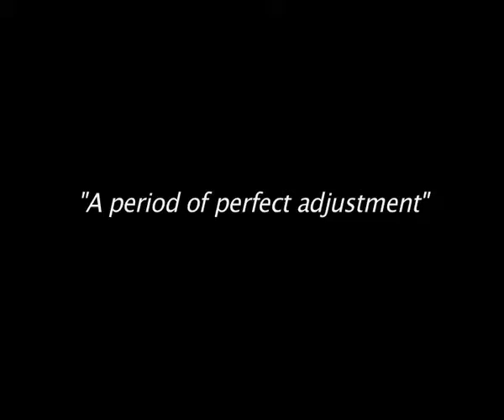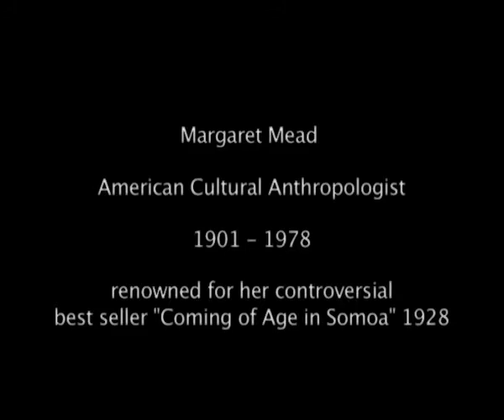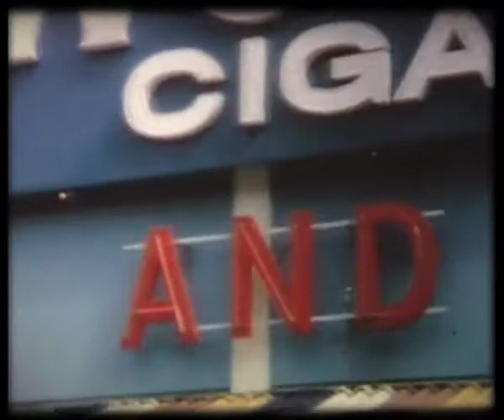"Paradise"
From the first sequence taken from a moving train, 'Paradise' asks the viewer to go on a journey. The signpost names the destination as the newly opened, thoroughly 'modern' "Bognar Regis Holiday Camp" South East England, circa 1960s
This filmic montage of spliced home movie sequences is reconfigured through editing, inter titles, floating texts and a multiple layered sound track of song and dialogue. This film refocuses childhood and family memories by drawing on popular views from social science and 1950s anthropological theory (advocated by the American Margaret Mead). From the onset the film is constructed to hold the viewers attention. Using punchy fast paced dialogue and dynamic rhythm and authoritative documentary voice overs. These elements are complexly woven together using multiple first and third person narrations and the intense colouring of 8mm film especially its distinctive blues and reds. There are playful juxtapositions between an examination of identity construction in a modern idiom and the emergence of early 1960s British and American style leisure commodification as new sites of memory. Ultimately this film playfully suggests alternative readings of Paradise through an Irish immigrant family's archive of home movies.